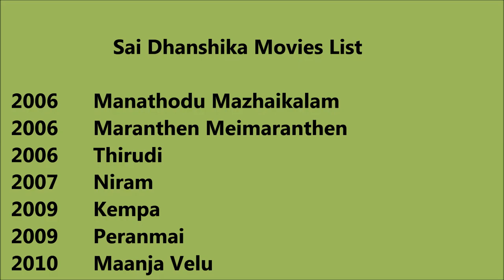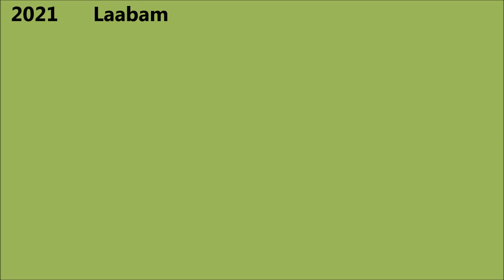Sai Dhanshika Movies List - Total Movies List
Sai Dhanshika Movies List

 I wish, I could upload all Sai Dhanshika Movies, but however there is an option to watch Sai Dhanshika full movies by visiting the relevant channels here in Youtube. When we talk about Sai Dhanshika all movies list that means it also includes Sai Dhanshika hit movies or best or super flop films names as well. Sai Dhanshika Film list Sai Dhanshika old movies which were both, blockbusters and super failure as well. She is one such actress that gave us all kind of performance in her film career and now as a result, we have beautiful Sai Dhanshika comedy, action, romantic movies list.